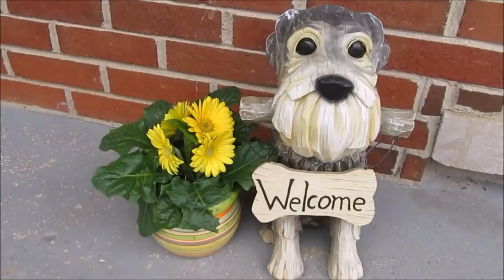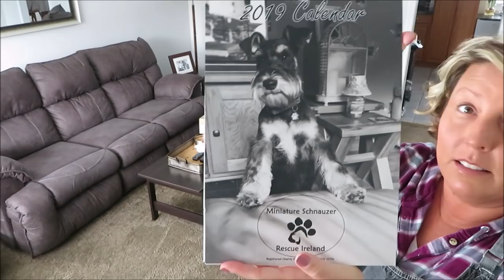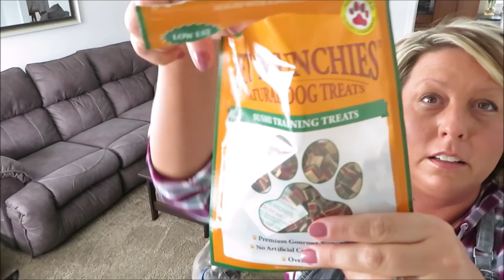Packages, Vet Visit & More | Dog Mom Life